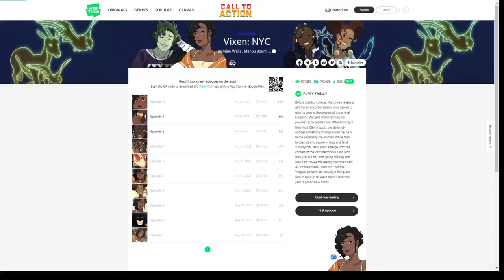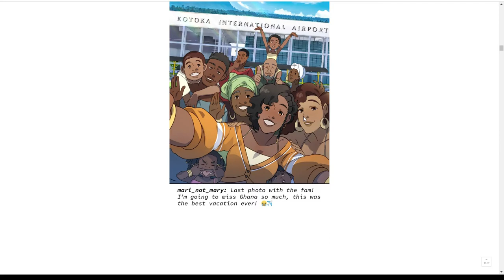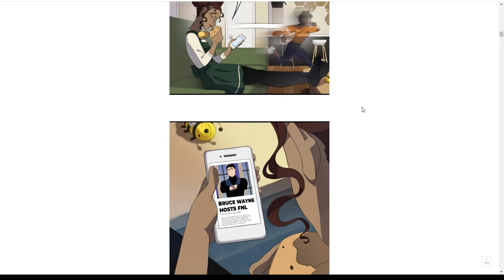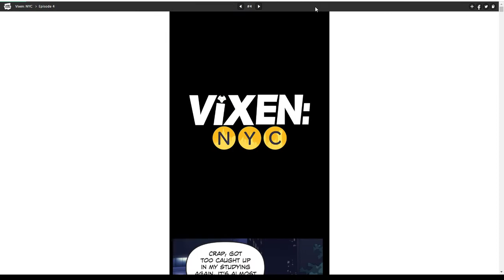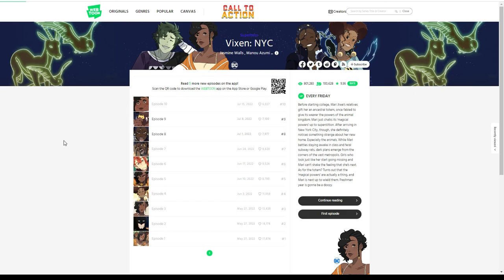Oczekiwania, a rzeczywistość... (Recenzja "Vixen: NYC")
Czy to już pora na moje komiksowe rozczarowanie roku? "Vixen: NYC", drugi owoc współpracy DC i Webtoon, postarała się o przewodnictwo w tym rankingu. Seria rozczarowała pod kątem spełnienia obietnic przedstawionych w komiksowych zapowiedziach. Jakich, i w jaki sposób? Dowiecie się tego z materiału poświęconego "Vixen: NYC".

Rozdziały w filmie:
0:00 Wstęp o serii
1:25 Obietnice z zapowiedzi
1:45 Zweryfikowanie obietnic
10:45 Prowadzenie bohaterów
12:25 Ocena rysunków
16:00 Podsumowanie

Pierwsze trzy zeszyty "Vixen: NYC" miały premierę 27 maja 2022 roku. W momencie nagrywania dostępne są 10 numerów, ostatni z nich jest dostępny od 15 lipca. Seria opowiada o losach Marii, która przeprowadza się do NY. Otrzymuje od babci rodzinny amulet dający jej dostęp do umiejętności zwierząt z otoczenia. Seria łącząca wschodzącą superbohaterkę z elementami społecznymi, ekologicznymi i próbami odnalezienia się w nowym otoczeniu. Czy wszystko udało się połączyć? Na pewno do 3 numeru.